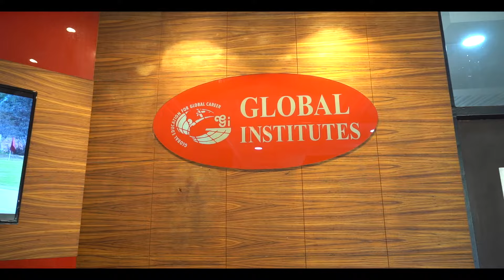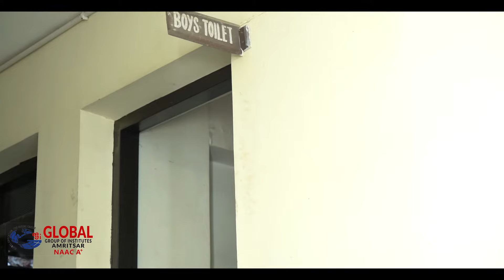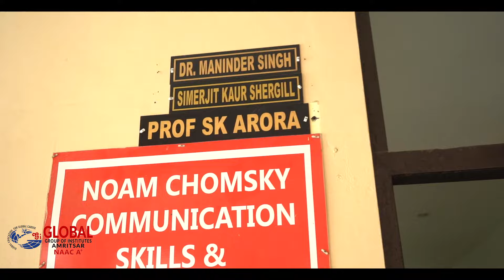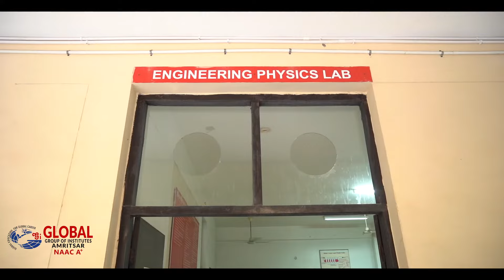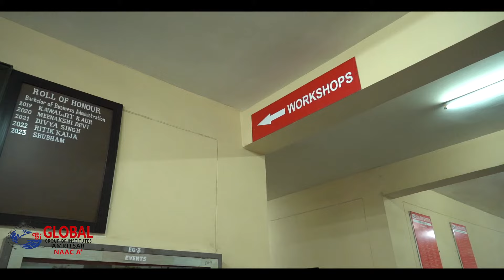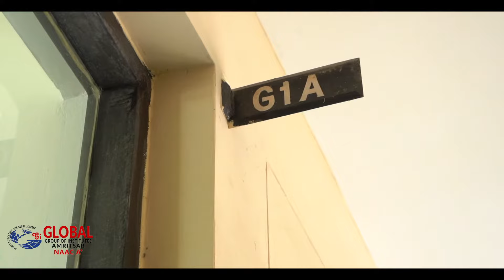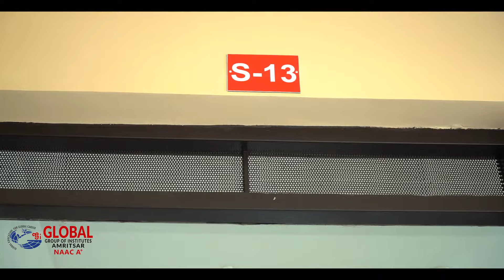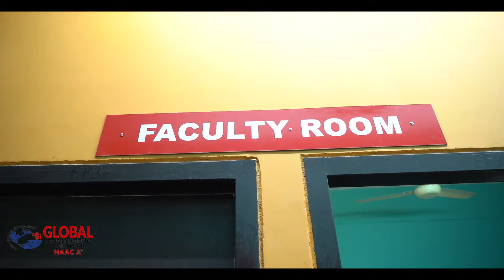Global Group of Institutes Amritsar (Estd. 2008) accredited as NAAC A+ Grade